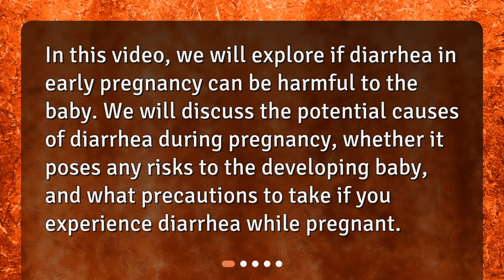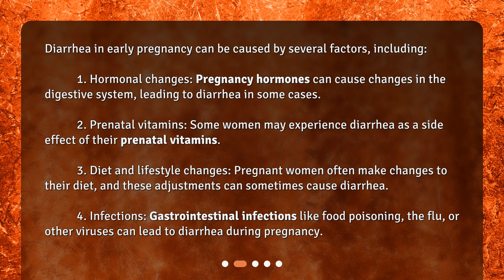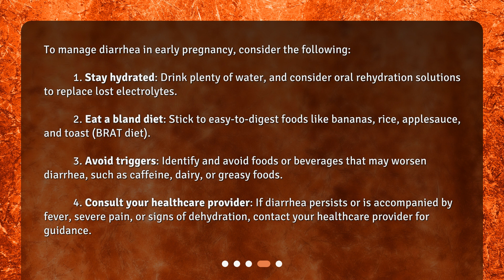Can diarrhea in early pregnancy be harmful to the baby?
Can Diarrhea in Early Pregnancy Be Harmful to the Baby? • Is diarrhea during early pregnancy safe for your baby? Find out in this informative video! Learn about the potential causes of diarrhea during pregnancy, whether it poses any risks to your baby, and what precautions to take if you experience diarrhea while pregnant. Stay informed and keep your baby safe with our expert tips and advice!

00:00 • Can diarrhea in early pregnancy be harmful to the baby?
00:22 • What Causes Diarrhea in Early Pregnancy?
01:06 • Can Diarrhea Harm the Baby in Early Pregnancy?
01:45 • How Can You Manage Diarrhea in Early Pregnancy?